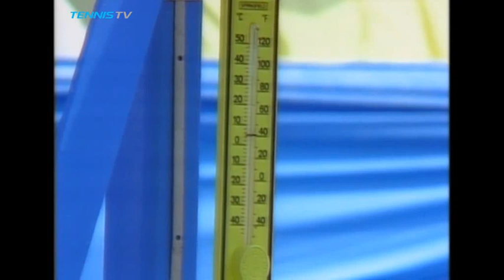Berger vs Chang (Toronto 1990) final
English commentary... only the 3rd set